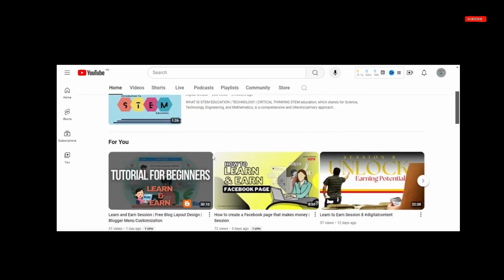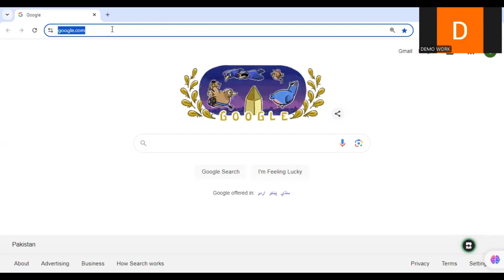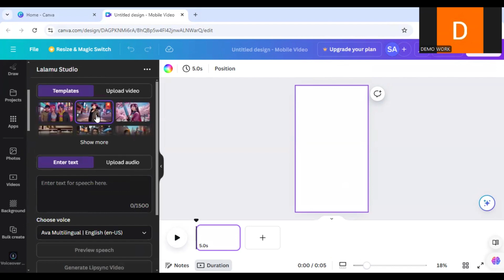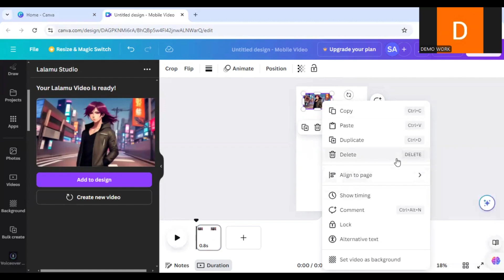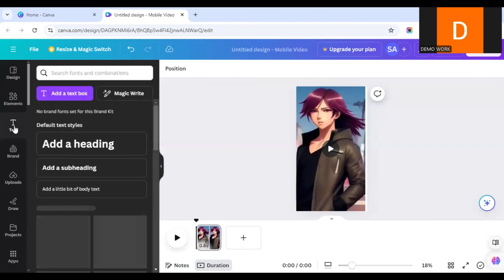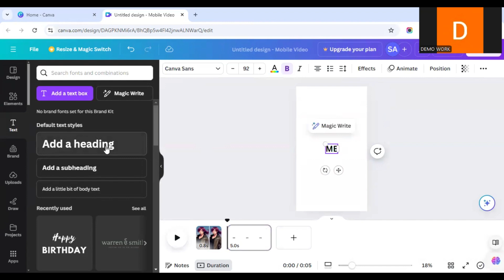How I Make High-Quality Faceless YouTube Videos Without Showing My Face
Looking to create YouTube videos quickly and easily without spending hours on editing? Discover the power of AI tools to automate your YouTube video creation process! In this video, we’ll show you the best AI video generators that can help you make professional-quality content in no time.

ABOUT DIGITAL CREATOR
We will be sharing information on social media, tech topics, and much more.